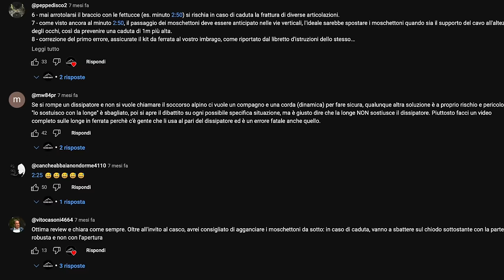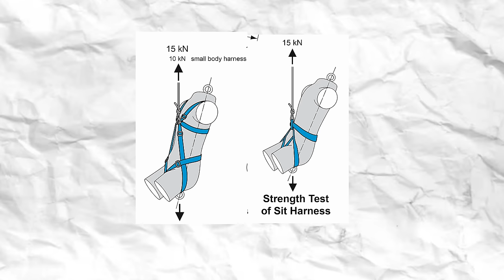TUTTI GLI ERRORI IN VIA FERRATA ☠️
Che imbrago usare in via ferrata? Perchè è sbagliato collegare il dissipatore ai ponti dell'imbrago? L'anello di servizio va lasciato libero?
Oggi rispondo ai vostri commenti sulla via ferrata.
Cercheremo di analizzare tecnicamente perchè alcune pratiche comuni sono in verità completamente errate.
Buona visione!